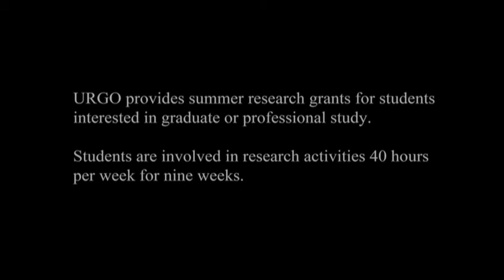URGO Summer Research, Augsburg University: Steve Bergquist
Through the URGO program, Steve Bergquist studied algae growth and green technologies last summer.